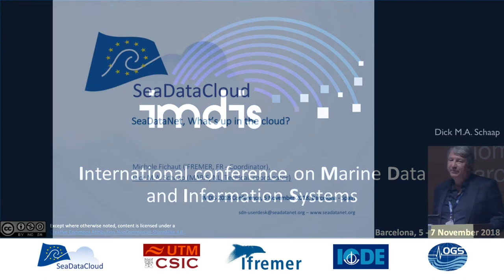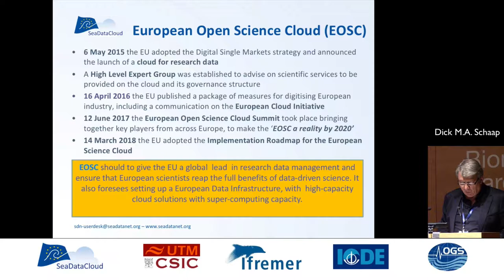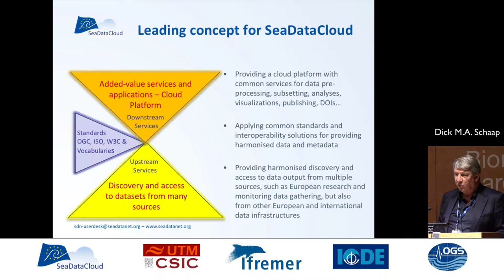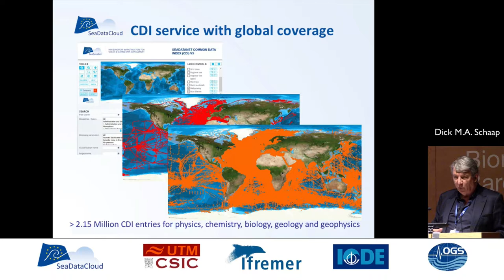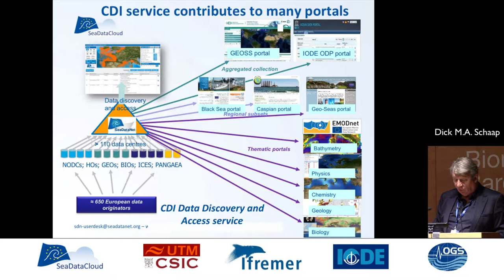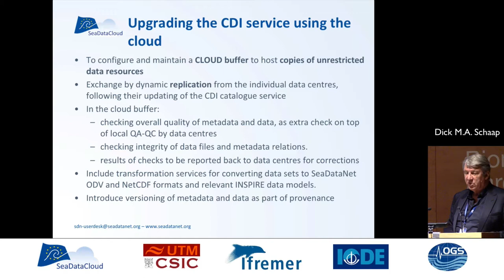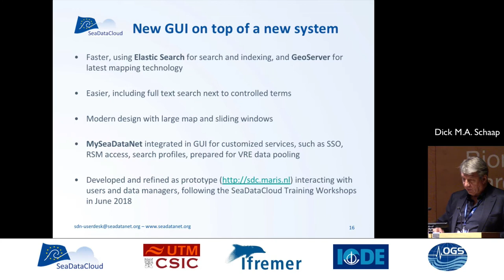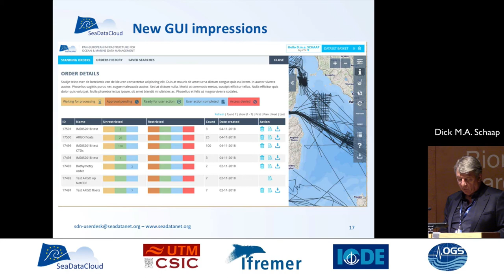IMDIS 2018 - SeaDataNet, what's up in the cloud? - Dick M.A. Schaap